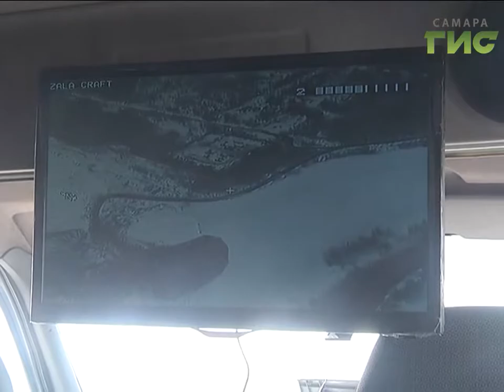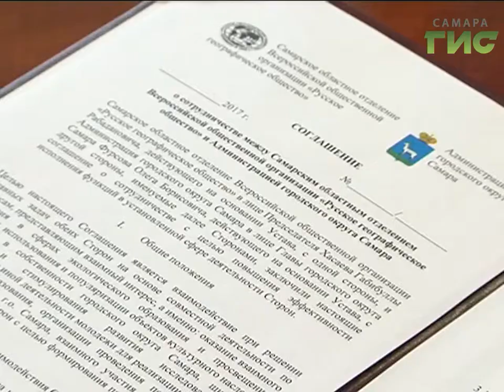"Город С" от 22.03.2017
Какая экологическая обстановка сложилась в Самаре? Что делается для того, чтобы противостоять загрязнению и несанкционированным свалкам расскажет руководитель Управления охраны окружающей среды Департамента благоустройства и экологии Андрей Христов. Смотрите "Город С".